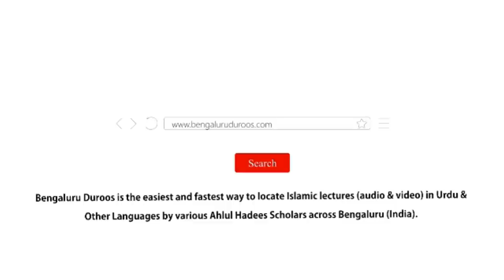Jumu'ah Khutbah | Laalach Ek Khatarnaak Beemaari by Shaykh Hafiz Abdul Haseeb Madani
Jumuah Khutbah held on 14th Jan 2022 by Shaykh Hafiz Abdul Haseeb Umari Madani @ Jumu'ah Masjid, Hoskote

Topic: Laalach Ek Khatarnaak Beemaari

٠٠٠٠٠٠٠٠٠٠٠٠٠٠٠٠٠٠٠٠٠٠٠٠٠٠٠٠٠٠٠٠٠٠٠٠٠٠٠٠